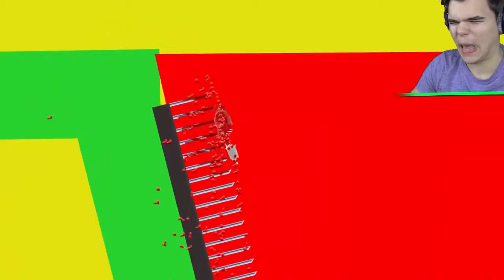TSUNAMI DISASTER MOD GTA 5 Mods Funny M